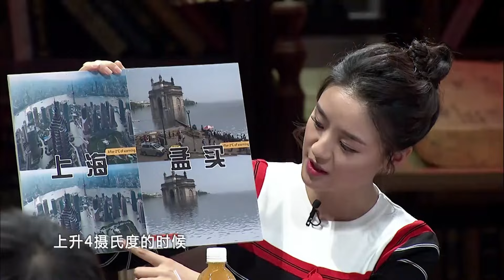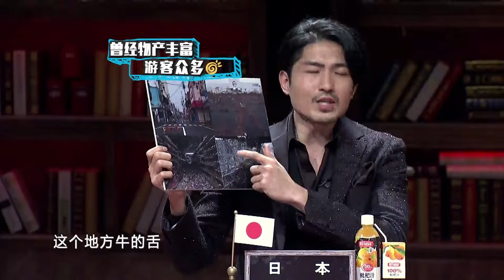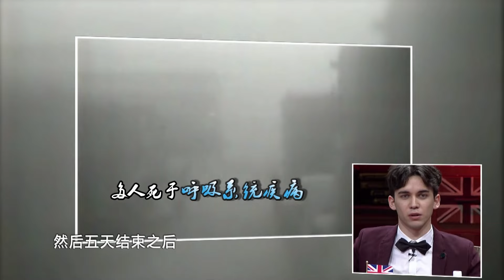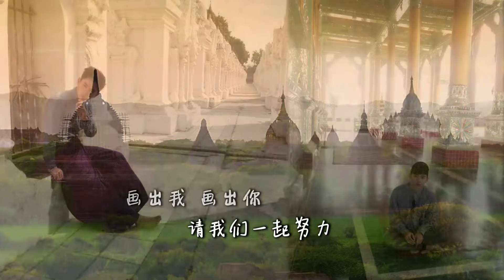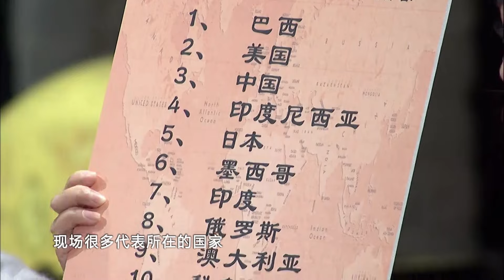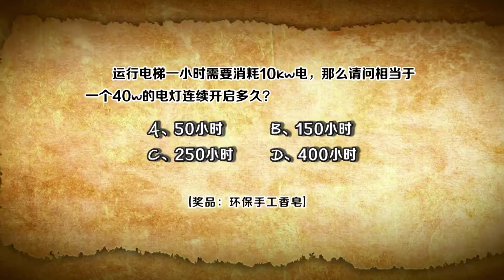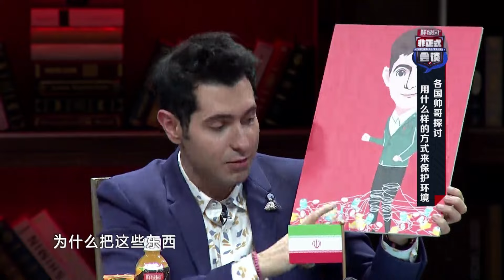【非正式会谈第二季】S2EP13（下） 因为城市的环境污染想要逃离不好的环境是正常的吗？